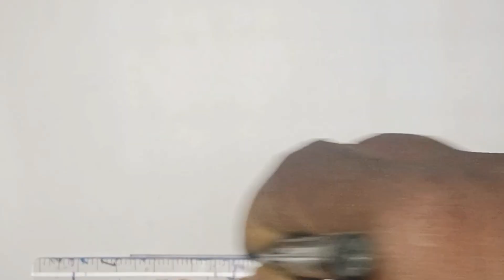How to draw a cute house for kids easy step by step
drawing
house drawing
drawing a house
easy drawing
how to draw a house for kids
drawing house
4 kids
drawing easy